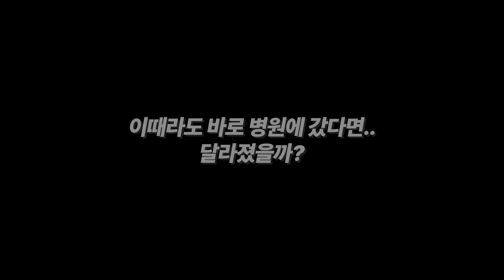많이 억울하지만 어쩔수없죠 (수족구 증상 리뷰) /꽁지 KKONGJI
건강하자고 했잖아... 하지만 아기들은 어쩔수 없다
다 ~ 노출되고 다~~ 걸려보고 하면서 성장하는 그것이.. 아.. 기..

브이로그 오랜만이죠
뭔가 돌아돌아 다시 올리는거 같은데
4월 끄트머리 비공개  클립들도 편집중이지만 일단
유행이 잠잠해지고 있는 수족구.
아가들도 걸렸던 마당에
6월 중순의 일상을 먼저 보여드리겠습니다

여름철 조심해야하는 질병중 하나임은 분명한듯한..!
아직 안걸리셨다면 좀더.. 조심.!

꽁지입니다 :)